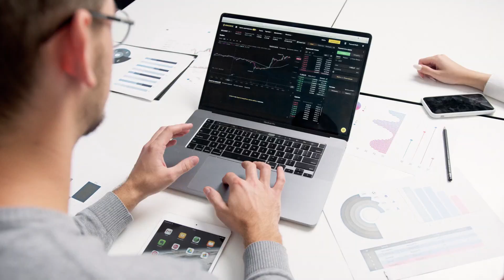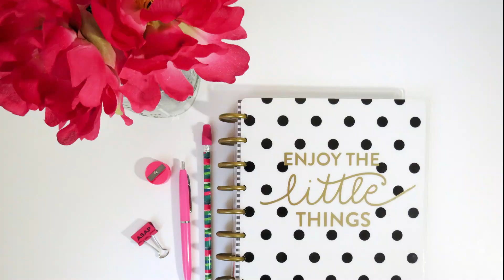ज़िंदगी बहुत छोटी है | Your Life Is Too Short